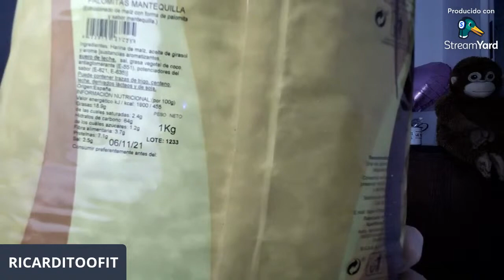CHALLENGE de PALOMITAS la BOLSA más GRANDE del SUPER💥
Saco gigante de palomitas de 1kg de peso

Mis accesorios para grabar y mi Set-up :

Set-up :
Clave hdmi a dvi
Soporte monitor
Cable Ethernet
Disco duro Seagate
Disco duro Toshiba
Pantalla ACER

Grabar :
Mochila de viaje
Funda samsung galaxy a12
Gopro hero 7 black
Samsung galaxy a12